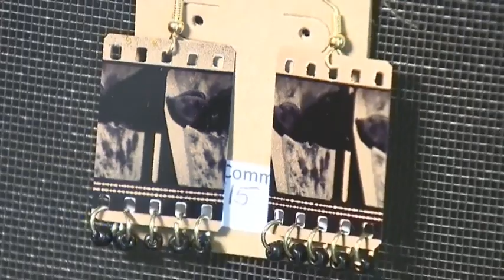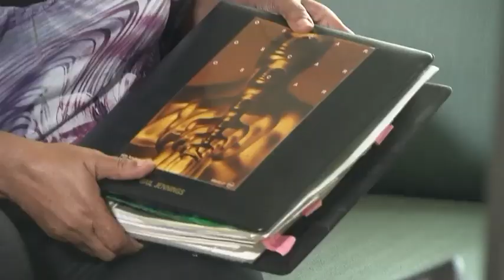Tar Heel Traveler, Durham woman puts a creative twist on movie film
Durham native, Gail Jennings spent years in Hollywood and today makes earrings out of movie film strips. She recently made it to the finals of a state contest. Her work is available at filmearrings.com.